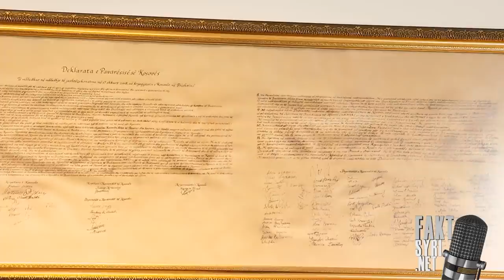‘FAKT’ në SYRI.net / Fatmir Limaj përballë Çim Pekës